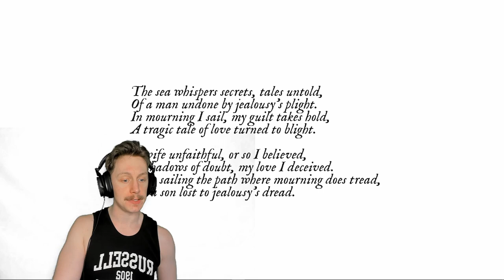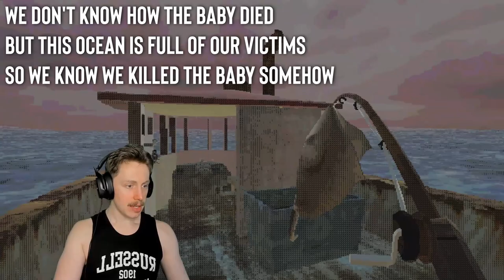SLIPPERY VICTIMS - Mourning Tide (Lore breakdown)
Mourning Tide. Cool pun. It's on itch.io, if you want to play it for yourself.